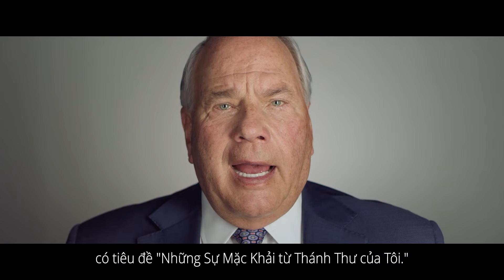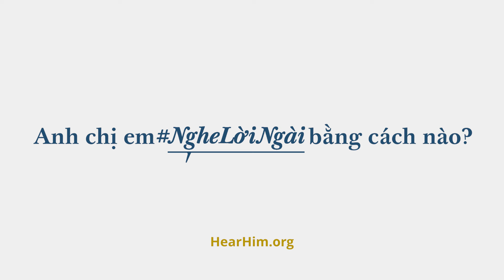Cách mà tôi NgheLờiNgài: Anh Cả Ronald A. Rasband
Anh chị em NgheLờiNgài bằng cách nào? Anh Cả Ronald A. Rasband nói rằng chúng ta có thể NgheLờiNgài qua những sự thúc giục mà chúng ta nhận được trong khi đọc Thánh Thư.